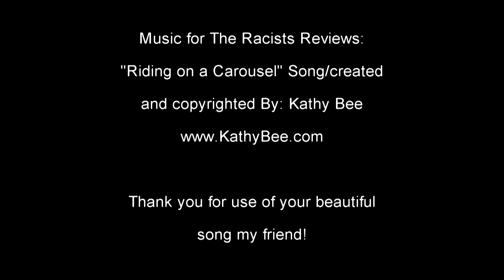Netflix movie reviews I Care A Lot and The Racists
GrannyTino and Ms. Felina Katz are reviewing three shows today! First Felina reviews GrannyTino's movie "The Racists." Then find out their thoughts about "I Care A Lot" and Malcom and Marie. Lots of laughter and some surprising observations from the self-appointed Netflix Movie Reviewers!